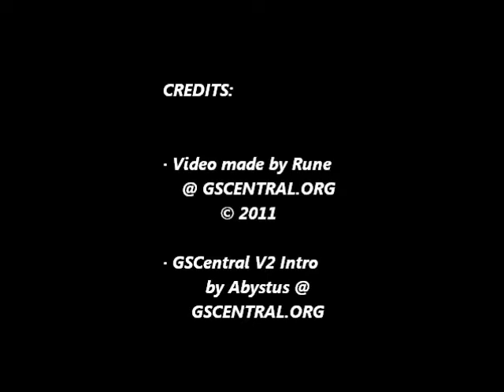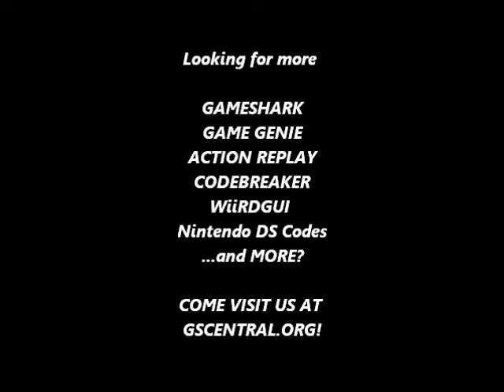GSCentral.org - Super Mario Bros 3 (NES) - Enemies C. Hit Anywhere (Invincibility Star) (GG)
GSCentral.org - Super Mario Bros 3 (NES) - Enemies Continually Hit Anywhere (Invincibility Star) (GG)

Enemies Continually Hit Anywhere (Invincibility Star)
AEEIUANZ
AEUIEEYT
AENINEZZ
AAELPGLG
AAEUTGTL
APOLZGEI
By Abystus

Note: Only enemies susceptible to Mario's Invincibility Star. Will also let you collect power-ups anywhere including the end of the stage random box.  The codes AEEIUANZ and AEUIEEYT will cause mario to act like he is standing on some moving platforms found in later levels from a distance so disable when necessary.